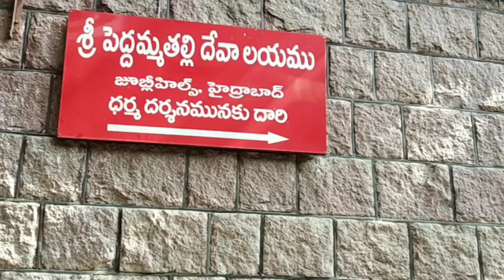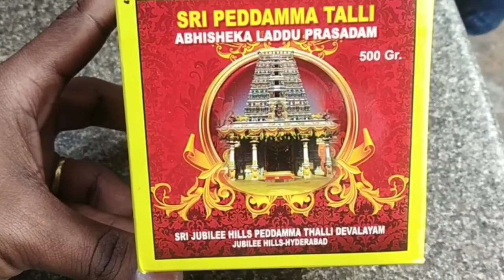sri peddamma Talli Temple jubilee Hills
Sri peddamma talli temple If you are looking for a peaceful and serene environment to connect with your spiritual self, then the temple is the perfect place for you. The ambiance is serene and calm, making it ideal for meditation and reflection. The architecture of the temple is beautiful and ornate, and the staff is friendly and accommodating. I highly recommend visiting the temple to anyone who wants to experience a sense of inner peace and renewal.

located 📍link =